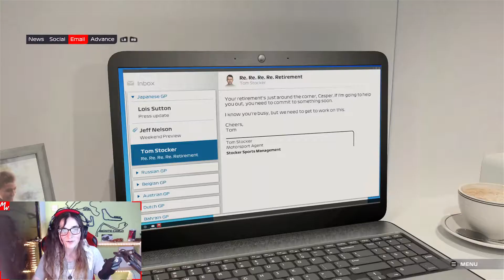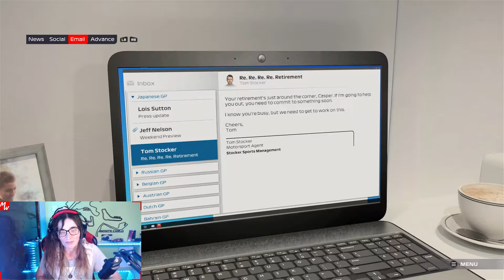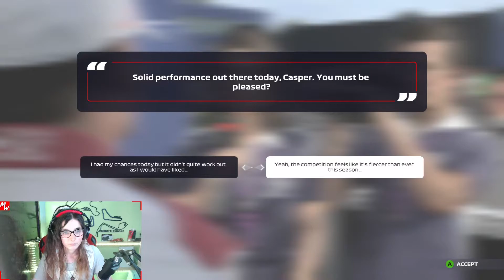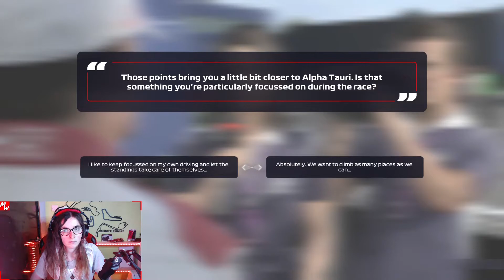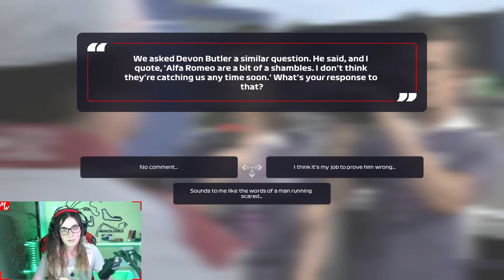F1 2021 Braking Point Story-Chapter 14 | TRUCE AT LONG LAST